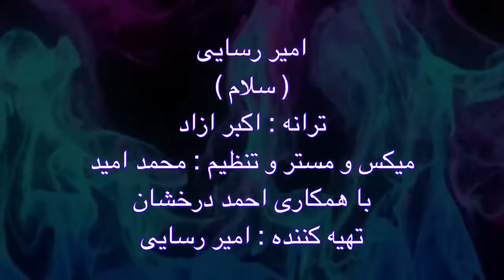📣 موزیک ویدئوی جذاب و دیدنی امیر رسایی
امیر رسایی در محله دروازه شمیران تهران به دنیا آمد. وی خوانندگی را با خواندن یک ترانه دو صدایی با پوران به نام چرا و کجا شروع کرد.

فوریو موزیک حامی هنرمندان نامی و قدیمی ایران زمین

سابسکرایب کنید *